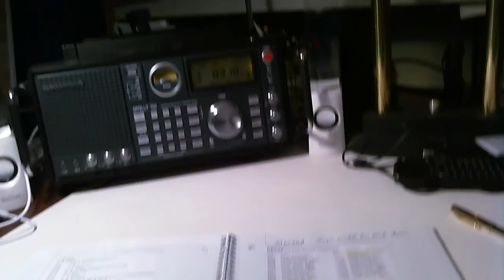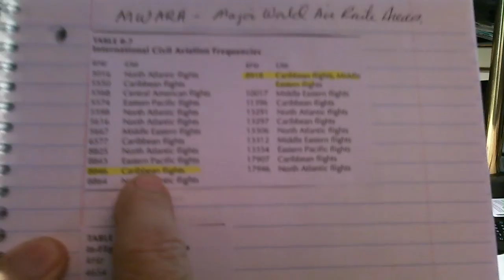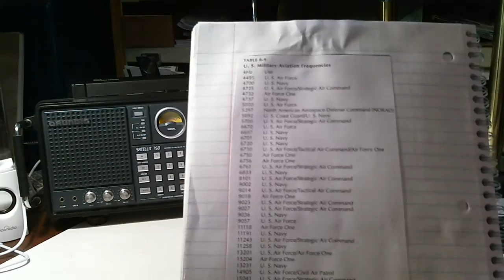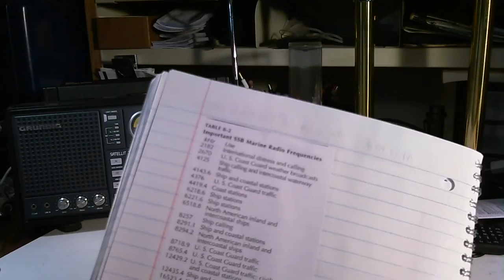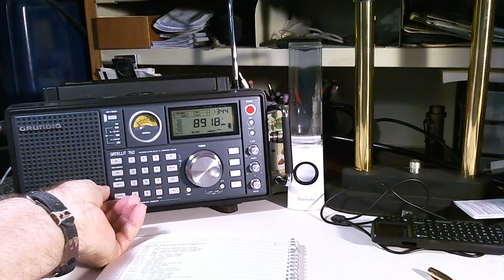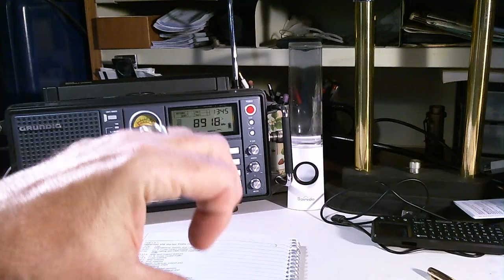TRRS #0620 - Aeronautical HF Radio Listening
I decide to talk a little about another thing you can listen to on your shortwave radio if it has SSB capability.  I am using my Grundig 750 shortwave radio which has SSB.